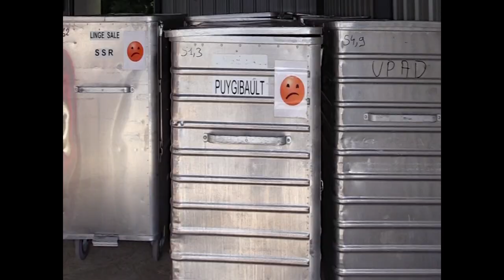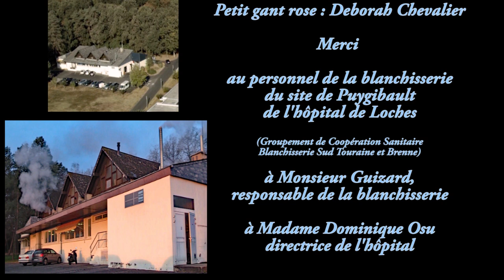Grande lessive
Parcours dans une blanchisserie très particulière